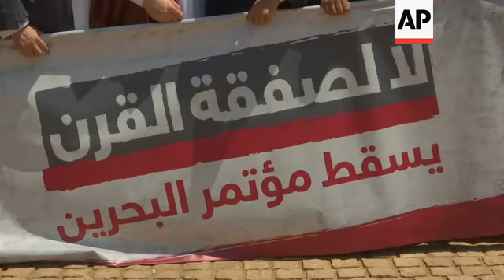Palestinians protest against Bahrain conference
(25 Jun 2019) LEADIN:
Hundreds of Palestinians have gathered in Beirut to protest against a conference in Bahrain.
The workshop aims to kick off US President Donald Trump's administration's plan for Mideast peace - a deal which Palestinian leaders have rejected.
STORYLINE:
Palestinian flags wave in the air outside the UN headquarters in Beirut.
Around 500 people have turned out for this Hamas-organised demonstration.
They are chanting against the US-sponsored Middle East economic workshop in Bahrain.
The conference kicks off the Trump administration's plan for Mideast peace.
The proposal calls for $50 billion for investment and infrastructure projects: $6.3 billion for Palestinians in Lebanon, as well as $27.5 billion in the West Bank and Gaza, $9.1 billion in Egypt and $7.4 billion in Jordan.
But the Palestinian Authority has already rejected the plan and is boycotting the Bahrain workshop.
Other Palestinian factions have also come out against it.
"This message coincides with the Manama workshop and the 'Deal of the Century' that seeks to cancel the national rights of the Palestinians," says Ahmed Abdulhadi, deputy Hamas representative in Lebanon.
"We as Palestinian refugees are sending a message that confirms our commitment to the right of return and we reject all the projects that will cancel the rights of the Palestinian refugees."
The demonstrators reject calls for being naturalised in Lebanon.
Many of the 175,000 Palestinians in Lebanon live in squalid camps where they suffer from limited employment opportunities and no right to own property.
Naturalising Palestinians, the vast majority of whom are Sunni Muslim, would disrupt the very delicate sectarian balance between the country's 18 religious sects.
The large sums of money earmarked for Jordan and Lebanon, countries with substantial Palestinian refugee populations, were an apparent attempt to have them absorbed into these nations, rather than allow them to maintain their refugee status and the hope that they could someday return to their homeland in what is now Israel.